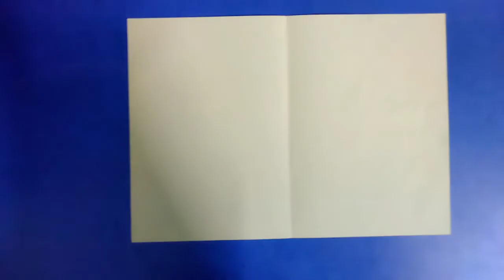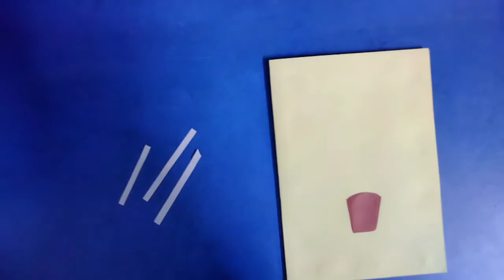# New Year card New Year card Idea